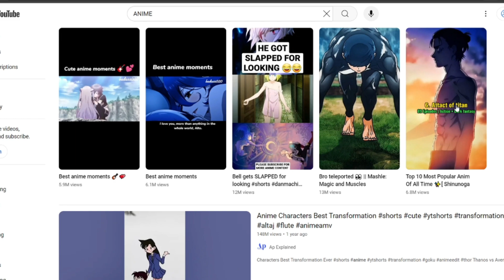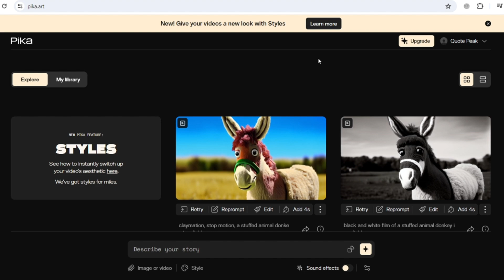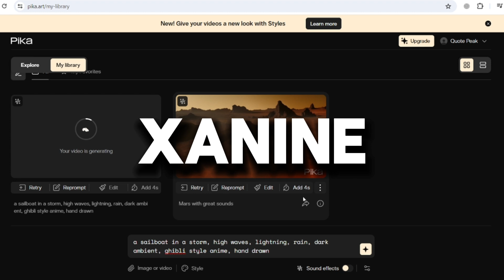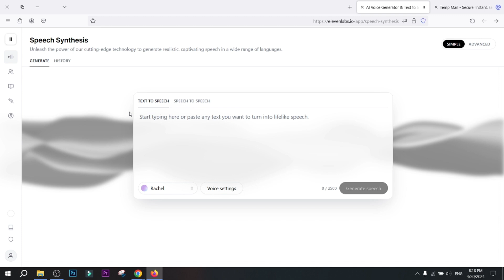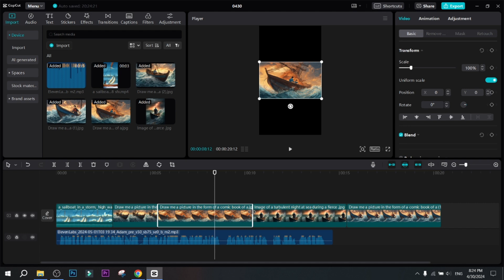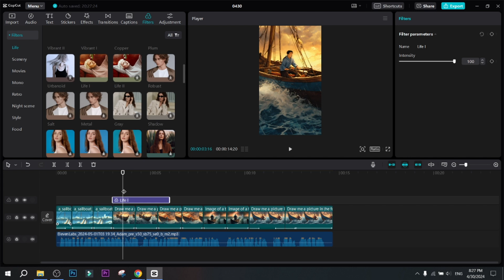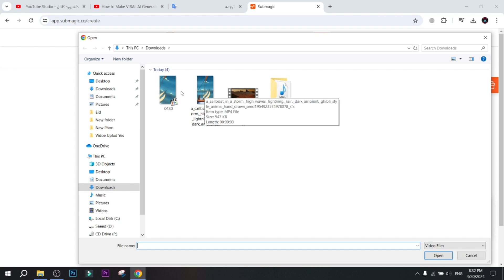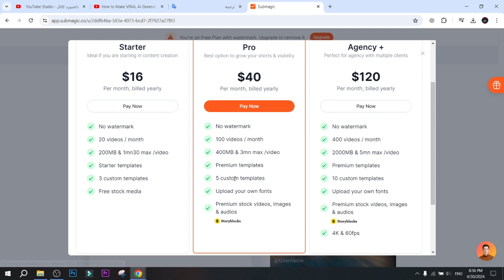How I Make Viral MONETIZABLE Faceless Youtube AI Shorts Anime Videos $1500 Day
"In this video, I'm going to show you how you can make anime-style videos using artificial intelligence. These short anime videos, published on various platforms such as YouTube, Instagram, and TikTok, are often viral and popular. So, this tutorial comes with the official name of "Pika Lab". With this tool, you will be able to create anime videos for free Start your Face Show, Instagram page, or TikTok channel."

CHAPTERS:
0:00 - Introduction
0:51 - Script ChatGPT
2:16 - How to Generate the Anime Clips
4:24 - Voicing
5:00 - Lexica photos
5:46 - How to Edit Your Video
8:54 - How to Add Animated Captions

how to create viral shorts,
viral motivational shorts,
motivational shorts,
viral historical shorts,
how to create historical shorts,
motivation shorts tutorial,
how to create motivation shorts,
tiktok partner program,
wisdom shorts,
how to create wisdom shorts,
wisdom niche,
how i made wisdom shorts,
ai tools,
create videos like life wisdom,
easiest way to make money online,
chat gpt, capcut course,
youtube automation course,
stoicism videos tutorial,
AI BUSINESS,
How I Make Viral MONETIZABLE Faceless Youtube Videos
stoic tutorial,
stoic videos,
stoicism tutorial,
ffw,
how to create videos like far from weak,
far from weak,
chat gpt,
chat gpt 4.0, how much youtube paid me, youtube earnings, youtube automation with ai, ffw, what is youtube automation, cash cow youtube channel, youtube full course,

youtube course,
youtube monetization,
How I Make MONETIZABLE Animation Videos with AI - FULL COURSE,
how to make ai animations,
ai animation,
dupdub,
leonardo ai,
faceless youtube channel,
eleven labs,
luma labs,
vidiq